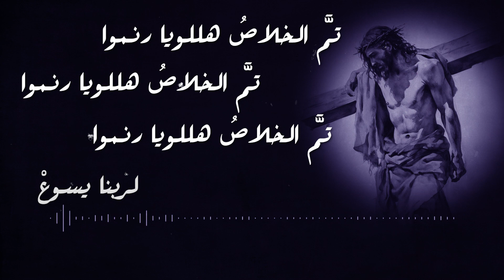الحياة الأفضل - يا عسكر الرحمان - ترانيم كلاسيكية - موسيقى بدون إيقاع + ترنيم منخفض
Publisher and Music Production: Better Life
Arabic Songwriter: Asaad El Rasy
Music Composition: Julia Ward Howe
Vocal Arranger and Conductor: Steven Simon
Music Arranger: Rafik Gamal
Recording, Mixing, and Mastering: Shady Fekry
Original English Songwriter: Julia Ward Howe
Solo: Fouad Raja - Maged Adel

Choir:
Men:
Afraim Alfie
Ebram Maged
Fadi Sorial
John Mo’nes
Karim Hani
Mark Sami
Mina Eid
Mina Magdi
Moudy Habib
Rami Ghaly
Ramsis Mamdouh
Remon Maher
Remon Malak
Roger Raef
Sameh Adly
Sherif Hani
Sherif Wilson
Wessam Mofeed
Youssef Mo’nes

Women:
Carole Sherif
Christine Mourad
Dora Sherif
Linda Habib
Lydia Samir
Marcelle Sameh
Mariam Hanna
Meram Dawood
Meriam Nabil
Monica Boktor
Sarah Atef
Sarah Nader
Tia Shehata